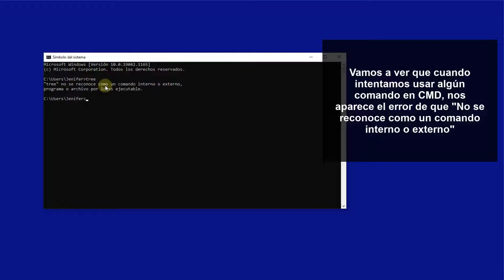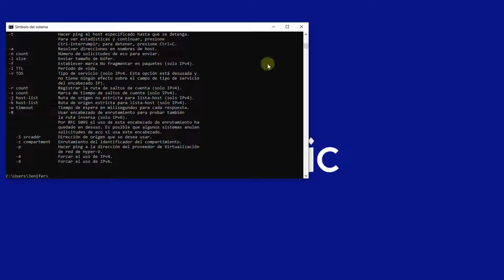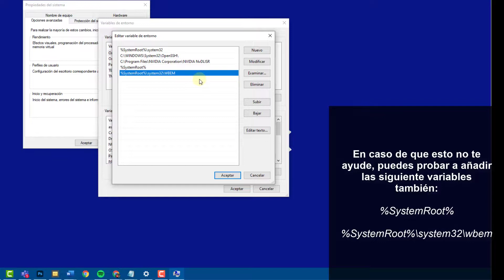⚠️❌ NO SE RECONOCE COMANDO interno o externo WINDOWS 10 ✅ 𝗦𝗢𝗟𝗨𝗖𝗜𝗢𝗡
Solvetic te enseña cómo solucionar que NO SE RECONOCE COMANDO interno o externo WINDOWS 10 . ▶️ 𝗧𝗢𝗗𝗢 𝗦𝗢𝗕𝗥𝗘 𝗪𝗜𝗡𝗗𝗢𝗪𝗦 𝟭𝟬

En este vídeo podremos solucionar errores de comandos al ejecutarlos como:

java no se reconoce como un comando interno o externo Windows 10
fastboot no se reconoce como un comando interno o externo Windows 10
slmgr no se reconoce como un comando interno o externo Windows 10
git no se reconoce como un comando interno o externo Windows 10
adb no se reconoce como un comando interno o externo Windows 10

🔳VARIABLES🔳

%SystemRoot%\system32
%SystemRoot%
%SystemRoot%\system32\wbem